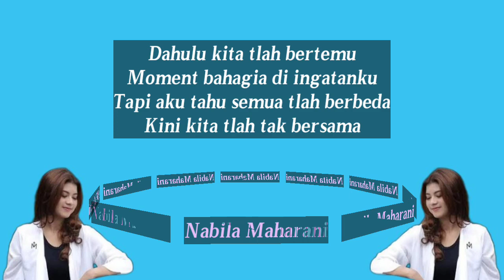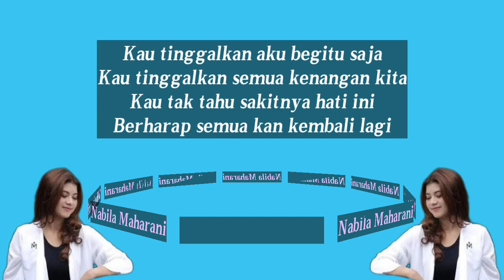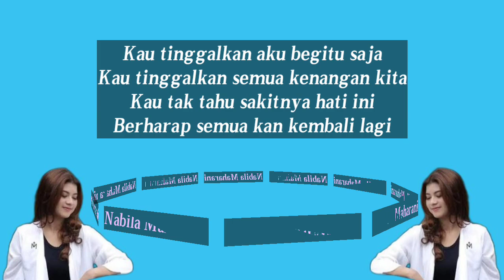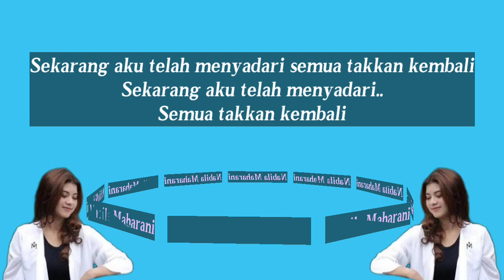Khianatiku-Nabila Maharani (Liriks)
Khinatiku-Nabila Maharani (Lyric)

Selamat Menikmati!!!